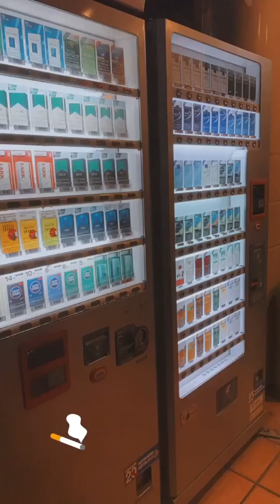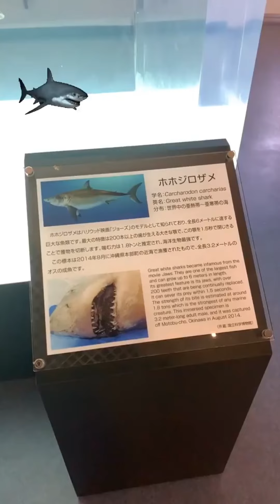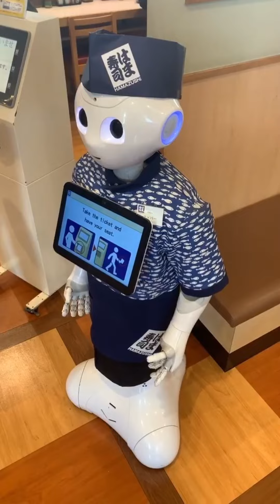Self Drive Trip to Okinawa, IG stories edition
Trip to Okinawa, this is the IG Stories Edition,
will upload the full video and Okinawa Aquarium next time.

We went on a self-drive trip around Okinawa Japan and it was so fun, this was our first self drive trip so it was a good experience, will definitely go back to Okinawa again next time!